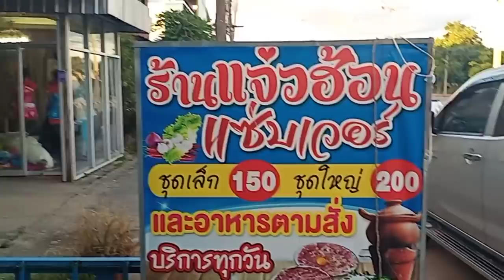แสนอบอุ่น!! หาดูยาก บรรยากาศที่ ร้านแจ่วฮ้อน แซบเวอร์ ทีมงานลุงพล เต็มร้าน 25 คน หลังกลับจาก วัดดาน